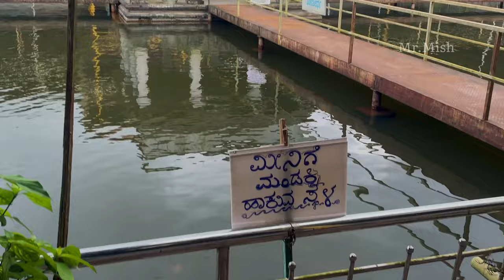ಗೋಸ್ವರ್ಗ ಇದು ಭೂಮಿ ಮೇಲಿನ ಸ್ವರ್ಗ। first vlog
Gou Swarga took shape to provide a comfortable heaven for cows on earth, devoid of all the difficulties and drudgery. Gou Swarga is a special gou Shala aiming at providing a fearless fortress for cows of the breed Bos indicus and also to prove the economical benefits of Bos indicus cows apart from considering them just as milk yielding machines. World's first Gou Swarga is built near Sri Ramadeva Bhankuli Mutt in Siddapura in Uttara Kannada of Karnataka, which is a branch of Sri Ramachandrapura Mutt, Hosanagar whose current pontiff is Sri Raghaveshwara Bharathi Swamiji. The specialty of Gou Swarga id that, it was inaugurated within 80 days of the start of its construction. Gou Swarga aims at the total comfort to the cows which live here. Cows are not in confinement here. They roam freely in spacious, serene enclosure. Shine or shelter is as per their choice; out of the total space of one lakh square feet, 70% is open to sunshine and rest 30% is covered by shelter. There are no walls.